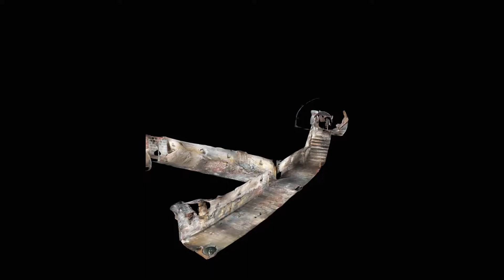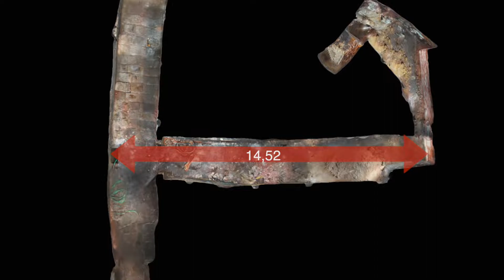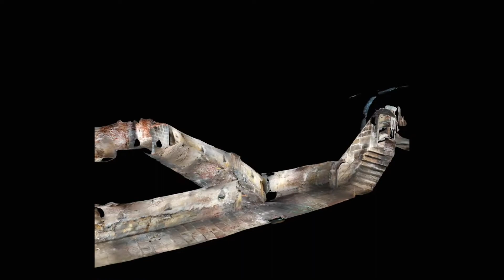Der Felsenkeller beim Reichshof (Bayreuth)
Ende Januar 2022 hat sich Swutz mal das Kellersystem  beim Reichshof angesehen.

Artist: Onycs
Title: Stay With Me